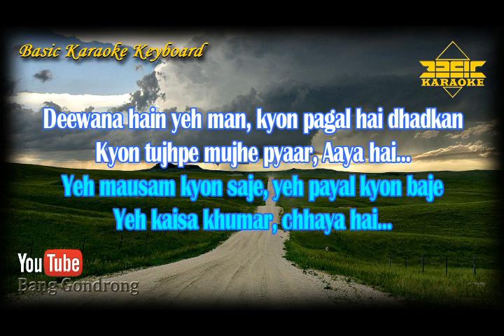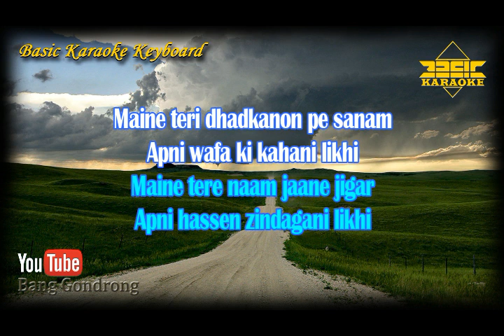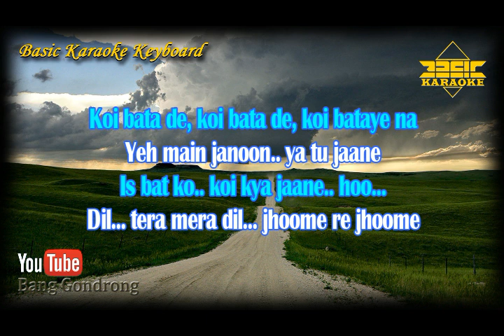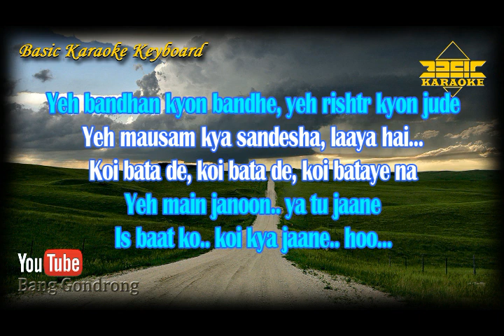Dil Tera Mera Dil OST Chori Chori Chupke Chupke (Karaoke/Lyrics/No Vocal) | Version BKK_KN7000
~ This Version is not the Original Version, and is not performed by song Dil Tera Mera Dil Ost Chori Chori Chupke Chupke

Content Lisensi :
TSeries Publishing,
LatinAutorPerf, and
UMPG Publishing